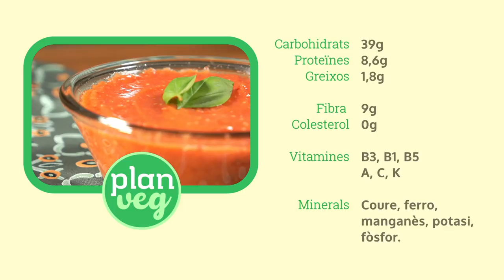Salsa tomaquet sana en 30 segons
ingredients:
6 tomàquets
4 dàtils
1 tassa de tomàquets secs hidratats
pebre

Quadre nutricional:
Carbohidrats 39 g
Proteïnes 8,6 g
Greixos 1,8 g
Fibra 9 g
Colesterol 0 g
Vitamines: B3, B1 B5, D, S, K
Minerals: Coure, ferro, manganès, potassi, fòsfor